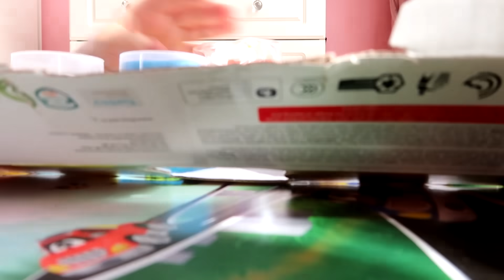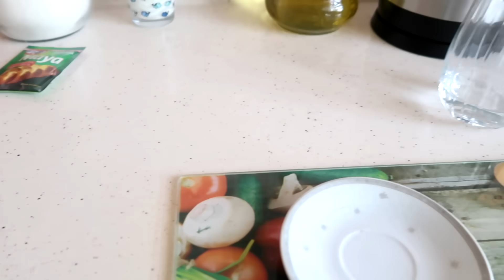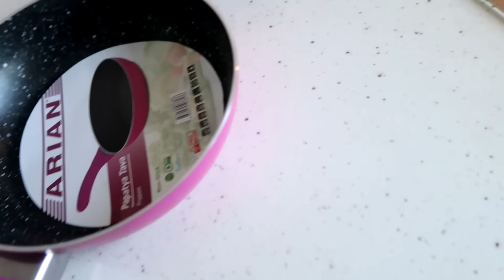DOLAP TEMİZLİĞİ | YAZLIKLAR ÇIKSIN ARTIK | KIYMALI KAŞARLI PİDE YAPTIM VLOG#361